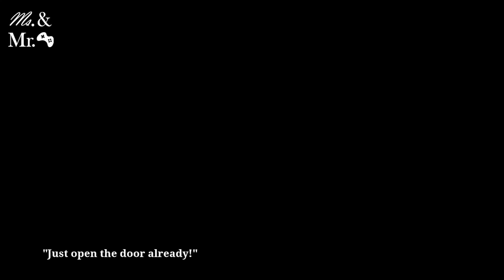Creepy Nerds. Also, Anna is an OLD LADY - Miss And Mister Play Goosebumps The Game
Hey Everyone! So in this random episode, we take a walk through nostalgia road and play a game from a legendary horror children's book series, GOOSEBUMPS. In an effort to scratch that nostalgic itch, and in turn relax a little by playing something off the cuff, we're play Goosebumps The Game on the Playstation 4.

We hope you enjoy this point and click adventure. Definitely let us know if you have nostalgia for this series. What brings happy childhood memories in your minds? We love to get to know you guys!! We like to talk to you about video games, movies, food, and more!

Your comments always influence what we pick out to play. If you want us to keep playing this game, games like this, or you'd like us to prioritize or try a new game series, just let us know!!!